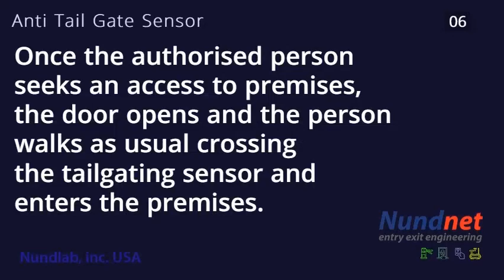What is tailgating? 60seconds explanation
Anti Tailgating is to be used as feature for eliminating certain crimes. An unauthorized entry of the person to any location with aid of the authorised person or by illicit method is called as tailgating. As a rule of thumb, only one person is allowed to enter the site using authorization code which can be used for proximity card, face recognition or fingerprint access, but if the follower takes advantage of the entry made by an authorised person, then it is referred to as tailgating.

Sometimes referred to as piggybacking, tailgating is a major cause of workplace theft and vandalism as entry gained by the un-authorised person leads to many criminal acts. This mode of illegal entry needs to be restrained and restricted in order to eliminate the crimes, improve the security & reduce other undesired episodes which may arise.

Nundnet turnstiles & access controls are equipped with the anti tailgating sensors hence the threat level is reduced to zero which assures the guarantee of safe & secure site.

The tailgater usually gains access by three methods

·   Tailgater watches for an opportunity that once an authorized person crosses the door, and he jumps in a very short period of time and crosses the door hence enters the site

·   Sometimes an authorized person keeps a door open as a form of help or aid to a person who does not have access to the site.

·   The tailgater walk-in the crowd and seeks entry once the guard diverts.

The tailgating can be stopped by various methods but in general we do add the tailgate detection sensor beams in the turnstile. Once the authorised person seeks an access to premises, the door opens and the person walks as usual crossing the tailgating sensor and enters the premises. The gate remains open for the set period of time, and in the same period of time if a person crosses the tailgate sensor again while the gate is open; the tailgate sensor creates a pulse for alarm hence alerts the security or concerned supervisor. The alerts generated can be in the form of Audio or Visual or both. The door opening logic works in synchronization with the tailgate sensor.

The use of anti-tailgating option along with the anti passes back feature helps in improving the security of premises without fail.